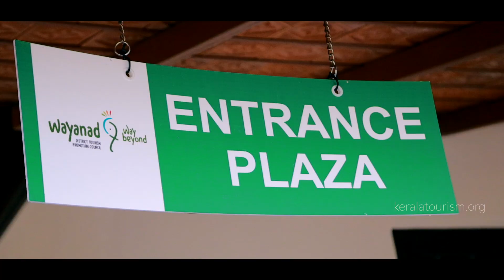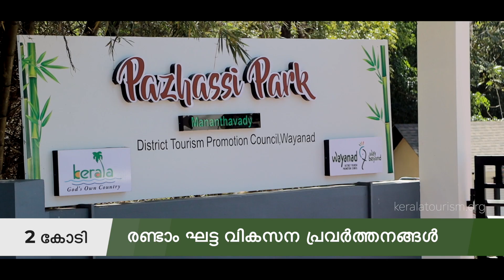Wayanad| Strides of Development | Kerala Tourism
A project has been executed again to improve the basic facilities there for the benefit of
tourists at a cost of one crore rupees. It will provide rowing boats that can accommodate
seven people, pedal boats and kayaks. Check out the developmental activities that took place in Wayanad.
A series of short videos featuring key projects done by the Department of Tourism, Government of Kerala during 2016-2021.